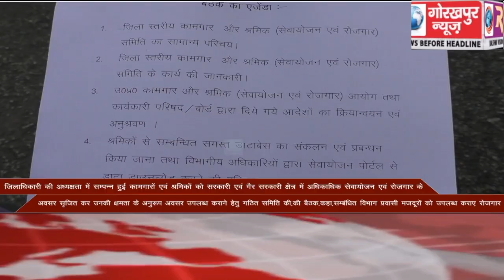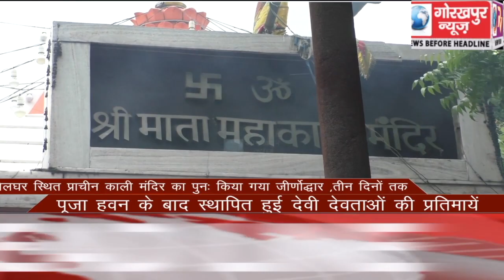GORAKHPUR NEWS Headlines 07-07-2020